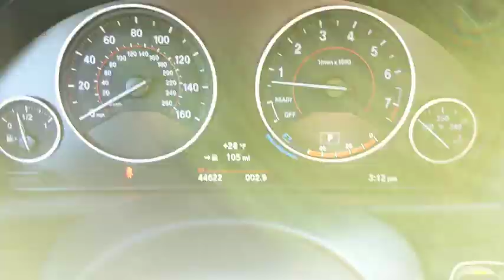2016 BMW 4 Series Naperville, Aurora, Joliet, Downers Grove, Bolingbrook, IL 200390B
Carbon Black Metallic Used 2016 BMW 4 Series available in Naperville, Illinois at Lexus of Naperville. Servicing the Aurora, Joliet, Downers Grove, Bolingbrook, IL area.
2016 BMW 4 Series 435i xDrive - Stock#: 200390B - VIN#: WBA4B3C52GG344139

** ALL WHEEL DRIVE ** NICELY EQUIPPED WITH M-SPORT PACKAGE, NAVIGATION, HEADS-UP DISPLAY, HEATED FRONT SEATS, HEATED STEERING WHEEL, SECOND ROW HEATED SEATS, PARK DISTANCE CONTROL, ADAPTIVE FULL LED HEADLIGHTS, ONE-TOUCH OPEN/CLOSE MOONROOF, RAIN SENSING WIPERS, HARMAN KARDON 16-SPEAKER PREMIUM AUDIO, POWER TAILGATE, 18-INCH STAR-SPOKE WHEELS, 3.0-LITER V6 ENGINE, 8-SPEED AUTOMATIC TRANSMISSION, BLUETOOTH TECHNOLOGY AND MUCH MORE!! PROFESSIONALLY DETAILED AND FRESH OUT OF OUR SERVICE DEPARTMENT, THIS 435i IS READY TO GO!! COME ON IN FOR A TEST DRIVE TODAY!! AS ALWAYS, ONE LOW PRICE!! PLAIN AND SIMPLE!! SEE YOU SOON...
Express Open/Close Sliding And Tilting Glass 1st Row Sunroof w/Sunshade,Body-Colored Power Heated Auto Dimming Side Mirrors w/Power Folding and Turn Signal Indicator,Speed Sensitive Rain Detecting Variable Intermittent Wipers w/Heated Jets,Leather/Metal-Look Gear Shift Knob,Memory Settings -inc: Door Mirrors,Full-Time All-Wheel Drive,Tire Specific Low Tire Pressure Warning,600w Premium Amplifier